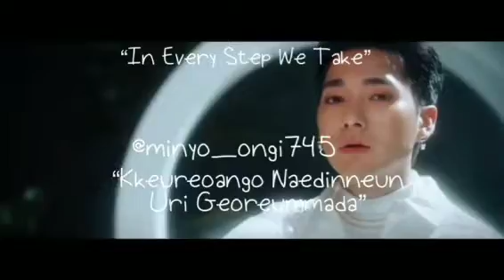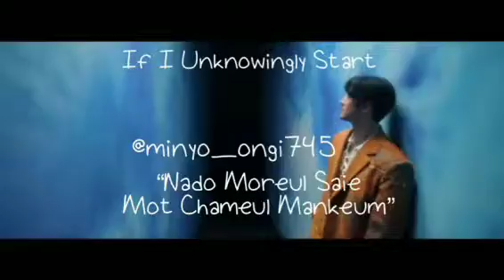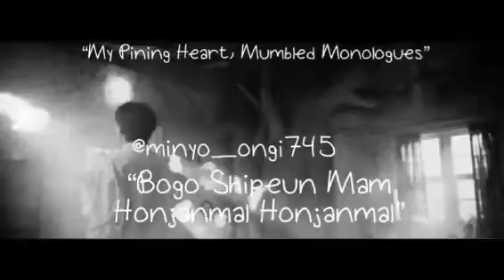'Needle & Bubble' - Nu'est (뉴이스트) (lyric video) *their LAST comeback 🤧*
their last comeback is finally out!!
and it's my first time making lyrics video so ignore my mistake if there r any ..
let's wish them luck for their life .. well .. for a normal life not a kpop idol life anymore

*remember they have their personal life too! hope we can see them again in future 😌🖤!!*
their song is really emotional for me idk why but .. after hearing english lyrics.. I was really missing them!
 saranghae 🖤✨